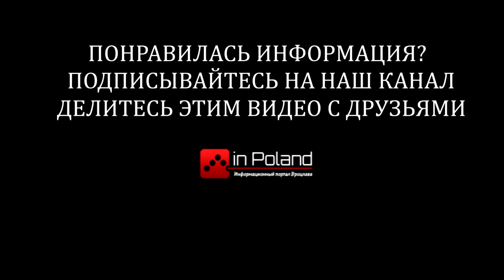Залипательное видео. Рождественская ярмарка во Вроцлаве